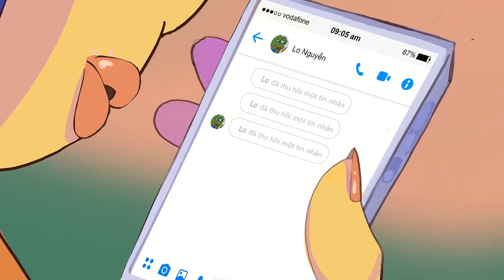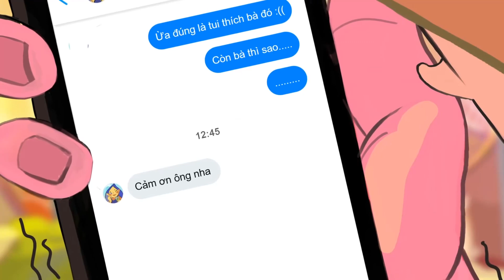MESSLUV - Short Animation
[ Turn on english sub ]
Messluv is a short animation I work with my friend on class
// The film is about the main character - Lo Nguyen, who has had a crush on his friend Ve Tran for a long time. One morning, he mustered up the courage to send a text message to confess his love and the ending was 'shocking'. //
From 2023
Instructor - Jackie Phan
Anh Vo - Artist/Storyboader/Writer
Butter Linh - Animation/Composite